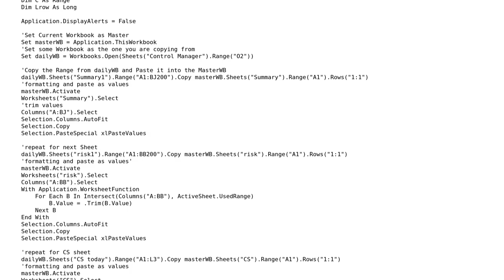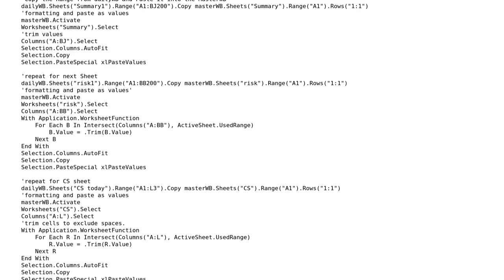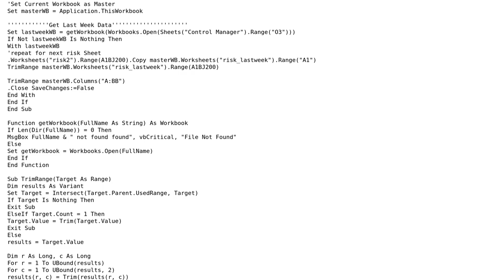Code Review: Opening a workbook and copying pages to master workbook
With thanks & praise to God, and with thanks to the many people who have made this project possible! | Content (except music & images) licensed under CC BY-SA | Music | Images & others | With thanks to user TinMan user Jamal user excelguy and the Stack Exchange Network Trademarks are property of their respective owners. You are responsible for your own actions.